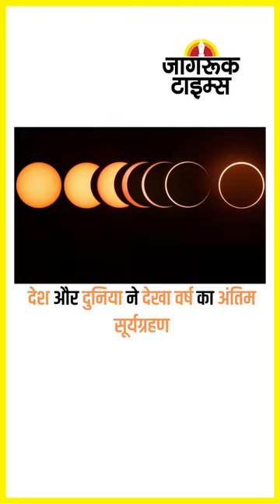JAGRUK TV : SUPER FAST NEWS 25.10.2022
गूगल पर एक महीने में दूसरी बड़ी सख्त कार्रवाई

गूगल पर अब लगा 936 करोड़ रुपए का जुर्माना

फरिहा : तालाब में डूबीं चार बच्चियां, दो की मौत

पहल : ब्रिटिश अर्थव्यवस्था एवं सुधारों पर फोकस

50 फीसदी पूरा हो गया राम मंदिर का निर्माण कार्य

बैडमिंटन : वर्ल्ड रैंकिंग में टॉप 5 में पहुंचीं पीवी सिंधु

भजनलाल परिवार की पेंशन पर हर महीने लाखों खर्च

दिल्ली में जोमैटो डिलीवरी बॉय ने अपनी बाइक फूंकी

दिवाली पर वडोदरा में दंगे, एक दर्जन लोगों पर मुकदमा

महाराष्ट्र : मुख्यमंत्री ने दिए कैबिनेट विस्तार के संकेत

ओडिशा : कंधमाल में माओवादियों ने वाहन जलाए

दस हजार करोड़ से बनेगी कानपुर आउटर रिंग रोड

देश और दुनिया ने देखा वर्ष का अंतिम सूर्यग्रहण